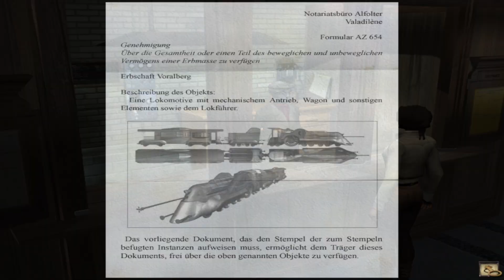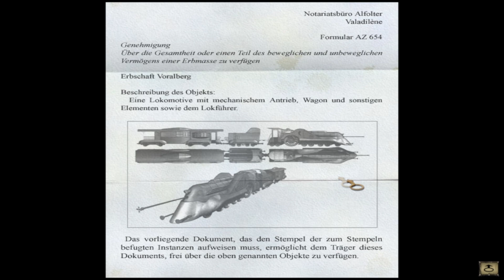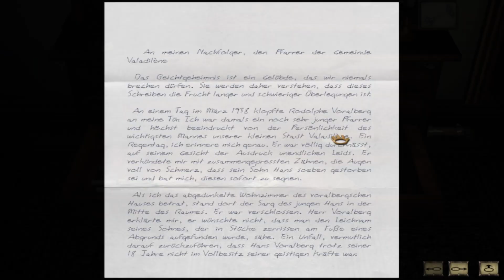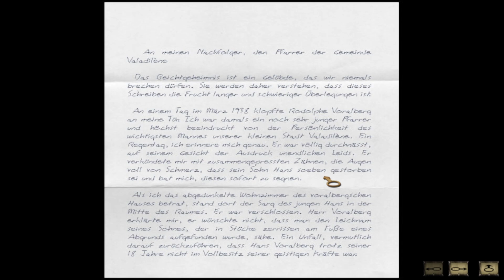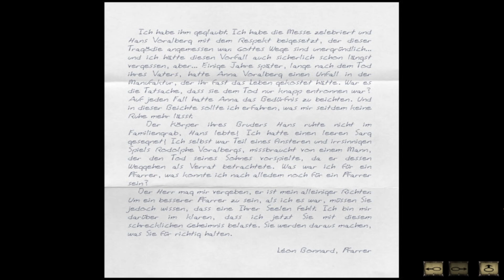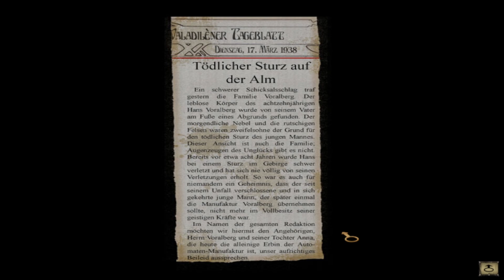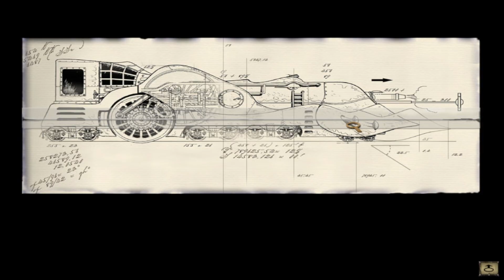Ein Unglück mit Folgen für Hans - Syberia- #06 - [1080p HD PC]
Kate Walker, eine junge, aufstrebende Anwältin aus New York, wird etwas angeboten, was wie ein unkomplizierter Auftrag erscheint - ein kurzer Zwischenstopp um den Verkauf einer alten Automatenfabrik, versteckt in den Alpentälern, zu erledigen, und dann direkt zurück in die USA.

► Name:  Syberia
► VERÖFFENTLICHUNG: 1. Sep. 2002
► Publisher/Entwickler:  Microids
► Preis: 12,99 Euro
►GENRE: Abenteuer-Point-&-Click-Rätsel-Steampunk
► Kommentiert von: holydiver231

Ich nutze ein Trust Gaming GXT 252 Emita Studio Mikrofon:

Meine Webcam ist eine HD Pro C920 :